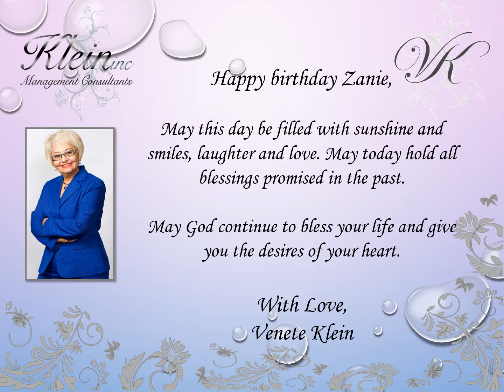Happy Birthday Zanie